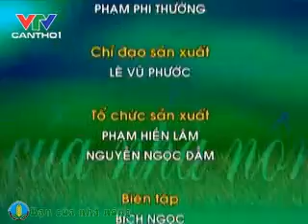Mô hình, kỹ thuật trồng và chăm sóc dưa hấu không hạt leo giàn (Phần 1)